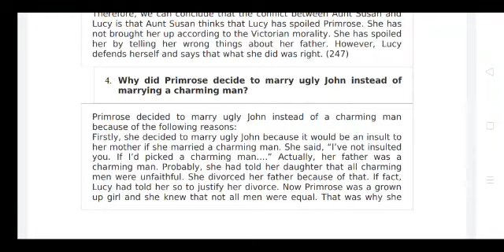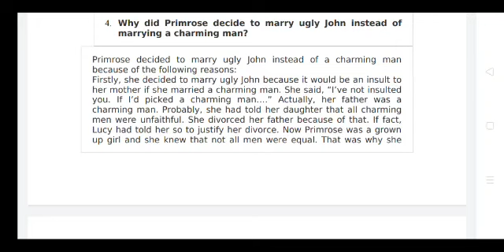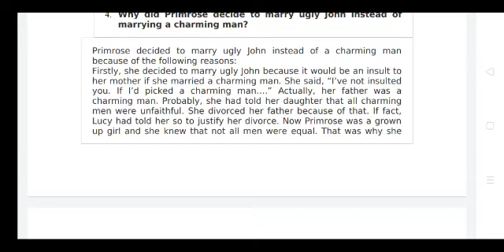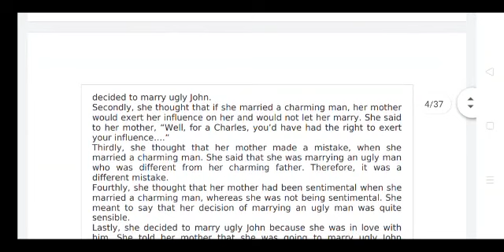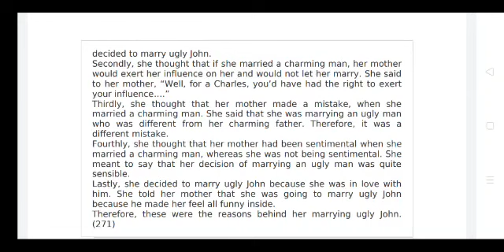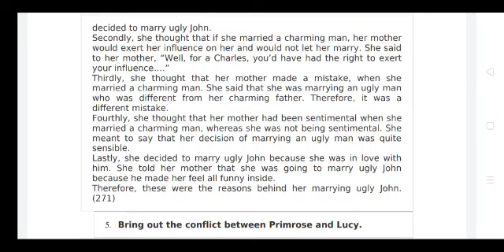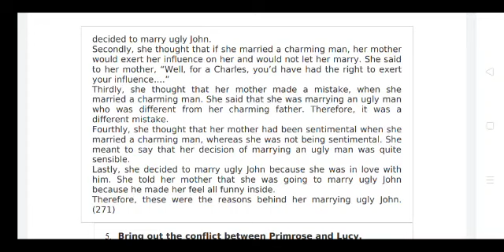"Smokescreens" one act play question 4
Video from Kamran Aslam Lecturer in English GC Jauharabad